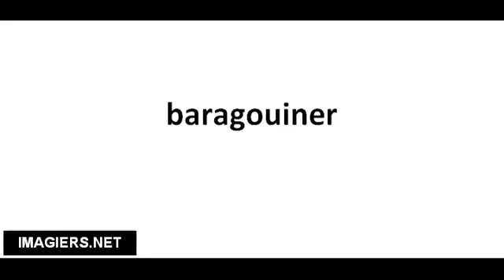Ranskankieliset sanat # baragouiner